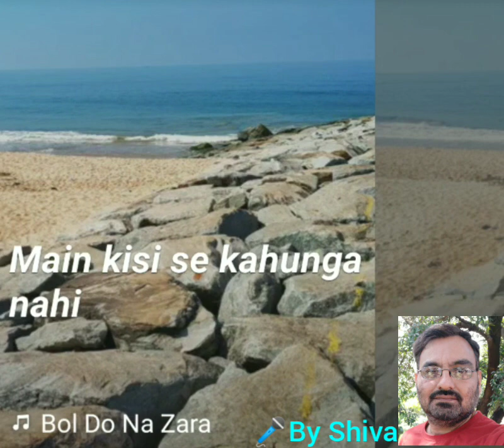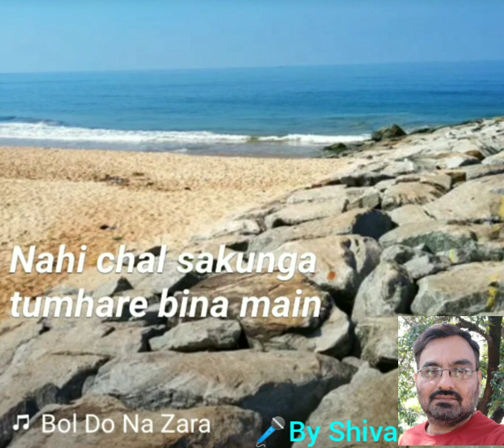Bol Do Na Zara 🎤by Shiva🎤